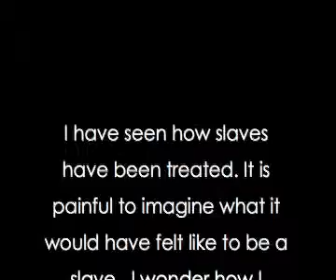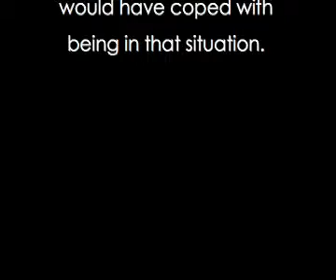'untitled' - Razinah Hassam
In the summer of 2007, two groups of teenagers from the London Borough of Newham participated in a unique experience: assisted by video artists and historians, the teenagers uncovered sites related to historical racism and anti-racism in the West India Docks area of London and expressed their view of this history and heritage by using digital media and their imaginations